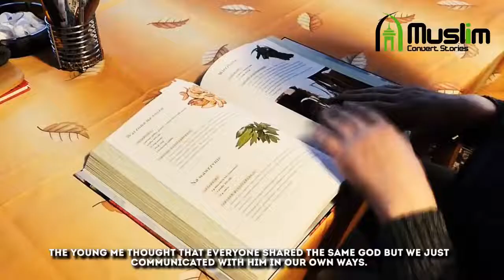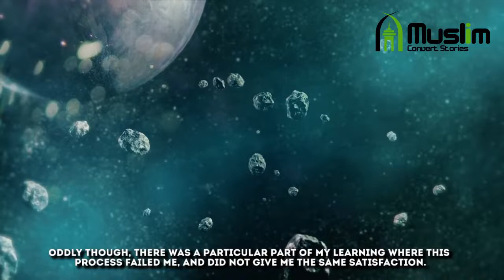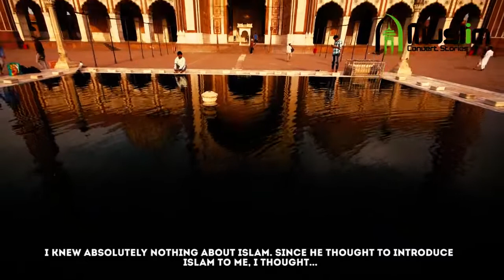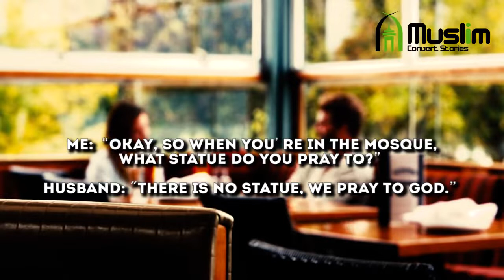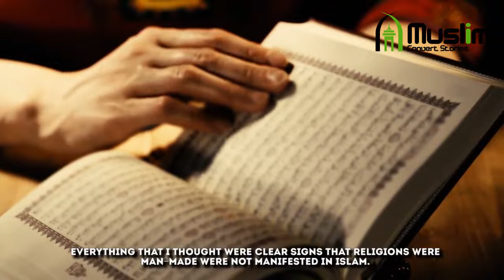"My Love for Science Led Me To Islam" || Muslim Convert Stories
► Help us to create a free platform that will allow new Muslims to gain a solid foundation of Islam.

"My Love for Science Led Me To Islam"
"Every time I learnt something new, it was like something clicked, a piece of puzzle would fit and I could visualize how everything came together
Oddly though, there was a particular part of my learning where this process failed me, and did not give me the same satisfaction.
And that was when we learnt about the creation of the universe and the origin of life. No matter how I tried to understand and internalize the Big Bang Theory, it was not intuitive to me. It did not feel right.
Likewise, when we were taught that all species on earth originate from a single cell, it did not sit right with me. There was no ‘click’, no fitting of the puzzle, no images and visions in my head. All that laid flat on the paper.
This time, I was not filled with satisfaction, but doubt. That bothered me and I never knew why. "